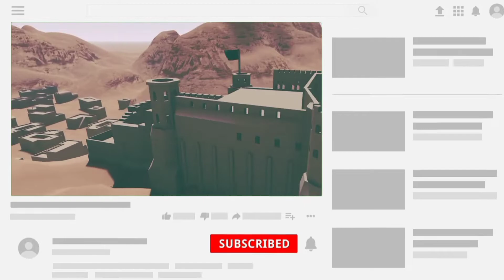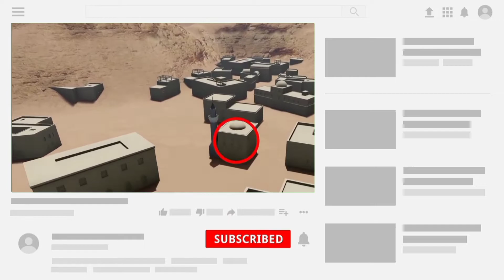Virtual Hajj || controversial Hajj pilgrimage in Metaverse With Virtual Kaaba Visit?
virtual pilgrimage Hajj Controversy in Metaverse With Virtual Kaaba Visit?